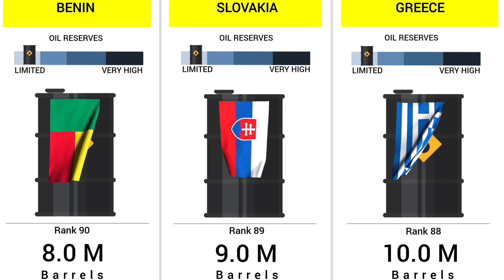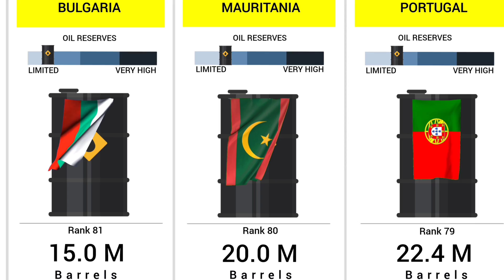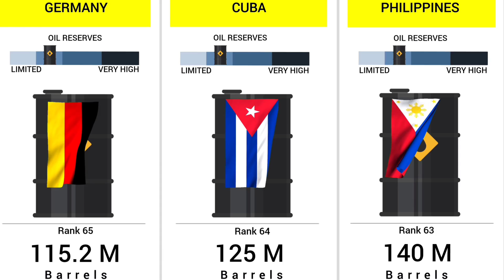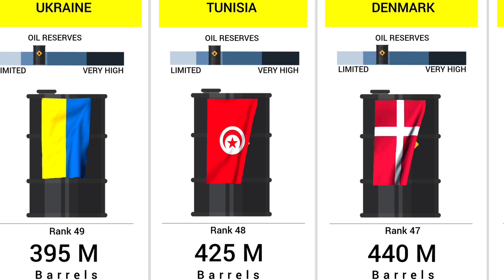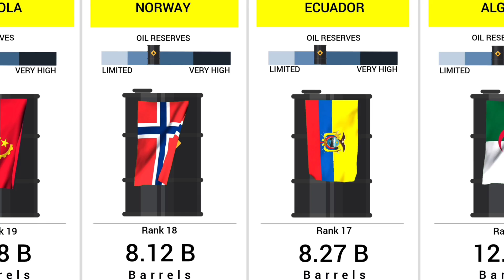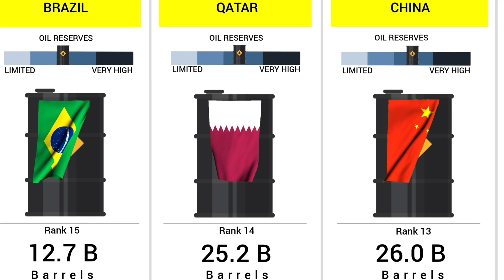World Ranking by Oil Reserves (2024) - Oil Reserves by Country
World Largest Countries by Oil Reserves 2024